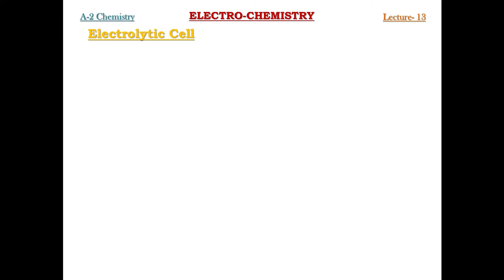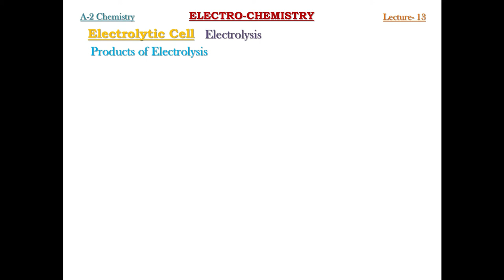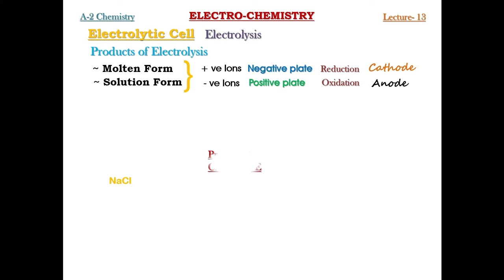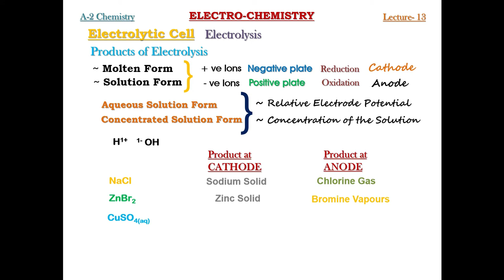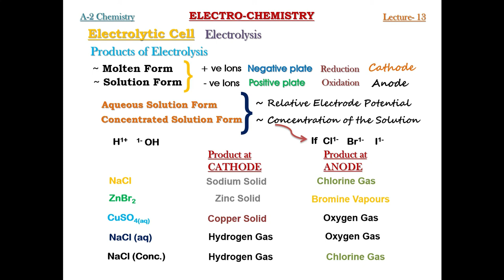A- 2 Chemistry Lecture - 13 Electro-chemistry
Electrolysis
Products of Electrolysis
Electrolytic Cell
According to CAIE, Edexcel, AQA, WJEC & CCEA Examination Boards